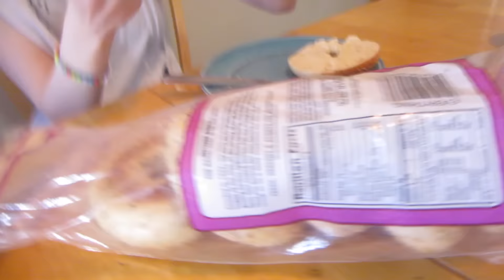BIKINI IS TOO SMALL FOR HER BODY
Uber Code for Carly - carlyi1
Lyft Code for Erin - ERIN3062

FOLLOW OUR INSTAGRAM: @carlyanderin